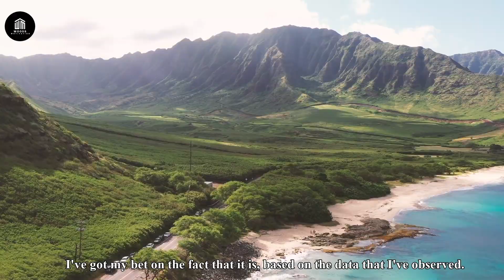Andrew Huberman - Your Phone is KILLING Your Testosterone… & Your Kids???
Andrew Huberman lets us know that the heat from our cell phones (not to mention the radiation, radio waves, and other issues) are impacting our testosterone and our sperm quality.

Title: Andrew Huberman - Your Phone is KILLING Your Testosterone… & Your Kids???
Alternative Title: Neuroscientist: How Your Phone is Ruining Male Fertility and Testosterone (Andrew Huberman)

► SPEAKERS
Andrew Huberman

► CREDITS
Andrew Huberman

►  FOOTAGE
The footage used in this clip was licensed through Storyblocks and Pexels. We hold all necessary licensing for the footage used in this video.

- This video has no negative impact on the original work (Rather, it actually helps to bring new exposure and shine a positive light).
- We only used bits and pieces of the original video to get the point across, where necessary

► We truly hope you enjoyed the video, we put a lot of work into each and every piece of content that we release.